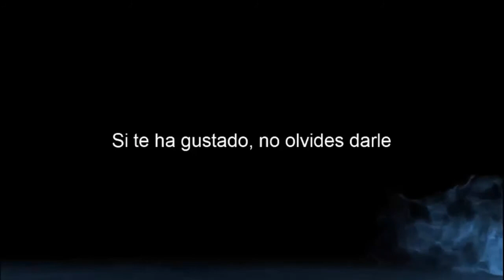Lake | Capitulo 4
Es 1 de septiembre de 1986. Te pondrás en la piel de Meredith Weiss, una mujer de unos cuarenta y tantos que vuelve de la gran ciudad a su tranquilo pueblo natal. Cambia su carrera agitada en una compañía de software para sustituir a su padre, el cartero del pueblo.

Durante su estancia de dos semanas en el precioso vecindario de Providence Oaks, Oregón, se encuentra con unas pocas caras conocidas, así como con mucha gente nueva. Siendo Meredith, decidirás con quién hablar, de quién ser amiga y puede que incluso con quién empezar una relación romántica.

Pase lo que pase, al final del periodo, tendrá que tomar una decisión: ¿volver a la gran ciudad a su trabajo exigente, o quedarse en el pueblo donde creció?
Reglas del canal:

1.- Respeta a tus compañeros de chat.
2.- No insultes a nadie.
3.- No Spam.
4.- No spoilers del juego que estoy jugando.